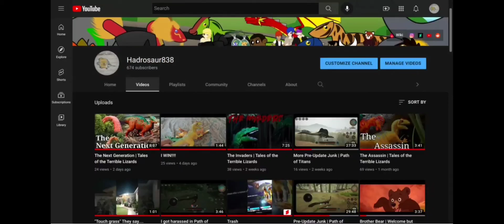"Moving On" | 10th Anniversary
Sometimes people's words get under my skin, but I don't let that define me.

Even ten years later.
I may be an adult now, but I'm still a kid at heart.